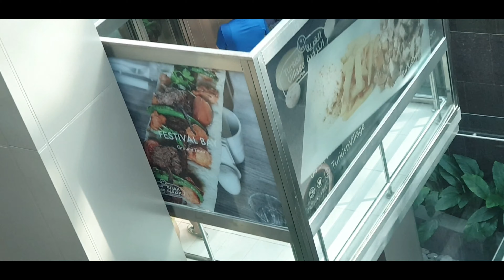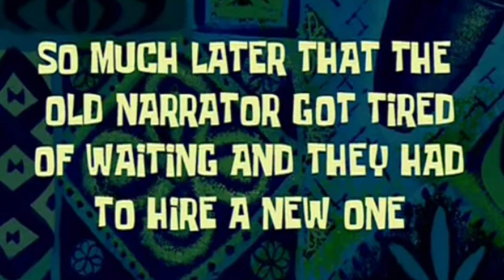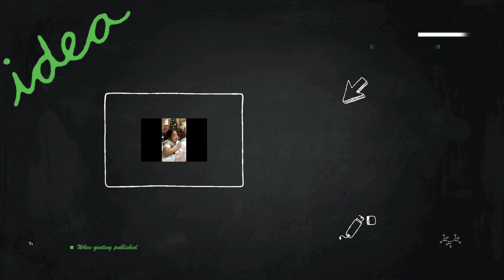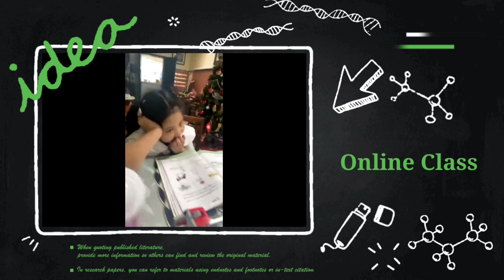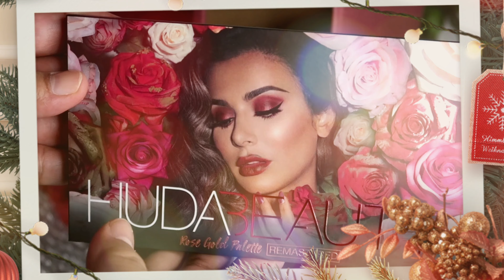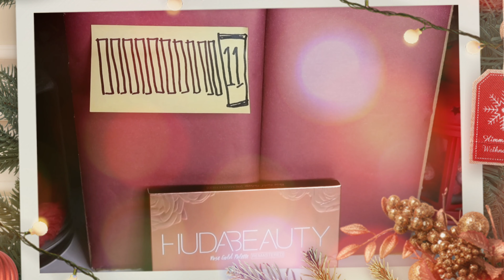IKEA Breakfast | Scarlet Oil change | New Mc Crispy Burgers | Munchkins CCTV| Advent Calendar Day 11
IKEA Breakfast again. Scarlet Oil change. New Mc Crispy Burgers. Watching my Munchkins in CCTV makes me happy. Let's open our Advent Calendar Day 11. My vlog entry from November 26,2020 and December 11Advent Calendar Day 2020.